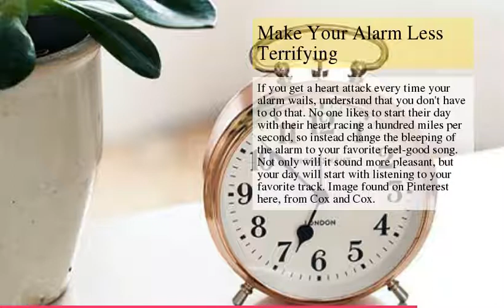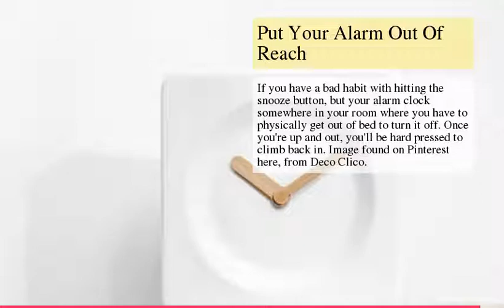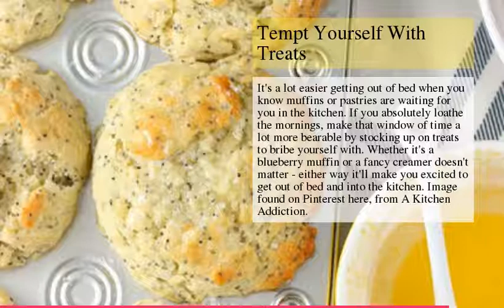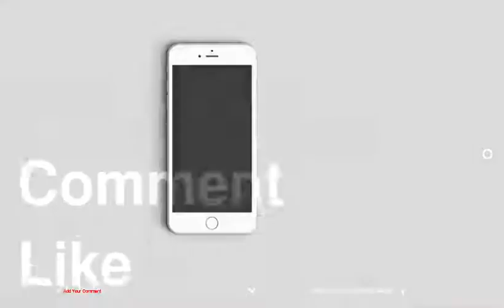Ways To Make Waking Up Easier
be creativo
1 : Leave The Blinds Open
2 : Make Your Alarm Less Terrifying
3 : Have A Glass Of Water On Your Nightstand
4 : Put Your Alarm Out Of Reach
5 : Leave A &quot;Wake Up&quot; Trigger On Your Nightstand
6 : Make Your Morning Routine More Fun
7 : Tempt Yourself With Treats
8 : Carve Out Some Morning &quot;Me Time&quot;
9 : Create Cliff Hangers
10 : Indulge In Your Morning Products
11 : Get A Coffee Machine You Can Program
12 : Make A Morning Appointment
13 : Make A Morning To-Do List Before Bed
14 : Go To Sleep And Wake Up At The Same Time Each Day
15 : Eat Lighter Dinners
16 : Jot Down Any Stresses Before Bed
17 : Don't Plan For Snooze
18 : Try Tinkering With Your Alarm Times
19 : Try Not To Drink Alcohol Too Close To Bed Time
20 : Skip Caffeine At Night
21 : Use Aromatherapy The Night Before
22 : Do A Breathing Exercise As You Wake Up
23 : Become A Morning Person Gradually
24 : Make Your Breakfasts More Fun
25 : Enlist The Help Of Technology
26 : Put Motivatonal Signs Up
27 : Try An Alarm Lamp
28 : Relax First Thing In The Morning
29 : Do All The Annoying Tasks The Night Before
30 : Write Down One Treat You Get That Day